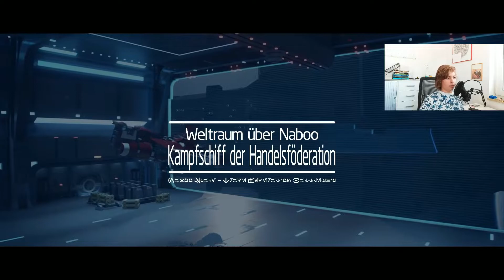Der EPISCHE Anfang von LEGO Star Wars Die Skywalker Saga #1